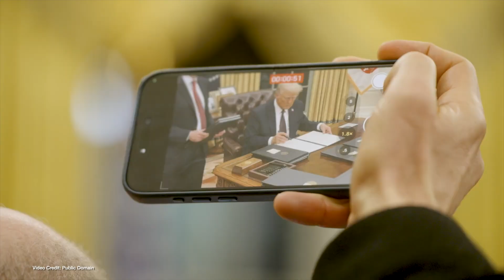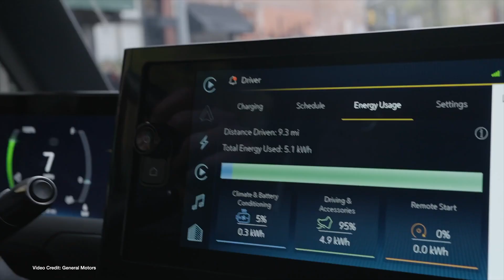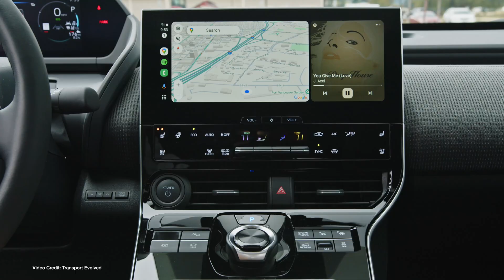EcoTEC Episode 354 - China's Space Solar, UBCO In Trouble, Formula E Fast Charging!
00:00 - Start
00:16 - Welcome
00:22 The U.S. Immediately sees reactionary measures against EVs, Environmentalism as Donald Trump takes office again
02:01 - CARB, Automakers, already roll back plans for EVs
03:22 - Canno is bankrupt
04:34 - Hyundai, GM, close to inking a deal on commercial vehicles
05:31 - eHang-216 receives all its certifications in Shanghai, carries out exhibition flights
06:46 - Subaru suffers a similar security flaw to Kia’s from last year
08:11 - Volvo refreshes its lineup for 2025
09:26 - UBCO enters receivership in NZ
10:25 - Solar panels are good for agriculture!
11:31 - A new study suggests EV markets in the US will achieve a CAGR of 11% over the next decade
12:52 - Visit Our Buyer’s Guide!
13:18 - Formula e Readies a new rapid charge pit stop for races called PitBoost
14:28 - China rumored to be working on a new microwave solar array in space
15:50 - Thanks, and Goodbye!